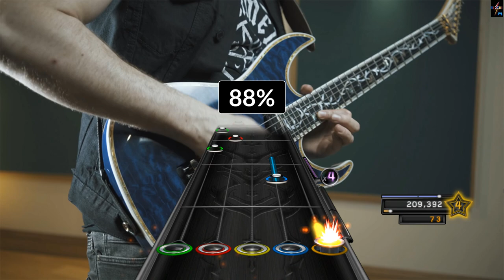Clone Hero Fraser Edwards - Stop Saying We Sound Like Dragonforce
For guitar, players must hold specific buttons that line up with combinations of five colored notes that appear on the screen on a "highway"; when the notes hit the bottom of the highway, the player must strum to hit the notes in time with the music. Notes can be singular, or multiple at a time, forming a chord. Notes can also be sustains, in which the player must hold the matching button(s) after strumming, the duration of the hold being indicated by a line following the note or chord. There is also an "open strum" note, represented with a purple bar, which requires the player to strum without pressing any other buttons. In addition to normal notes, there are "HOPO"s ("hammer-ons" and "pull-offs") and "tap notes", which both do not require the player to strum them to hit them, with the difference between the two being that a string of HOPOs must begin with a strum, and the player must re-strum if they miss a note. Certain notes may also be part of a "star power phrase", marked by a series of notes with star outlines. Successfully playing the marked section will reward the player with star power, which can be used to double the combo multiplier for a limited time. The game also contains a mode which emulates the guitar gameplay of Guitar Hero Live, which is notably different from other games in the series, involving six guitar buttons instead of the standard five